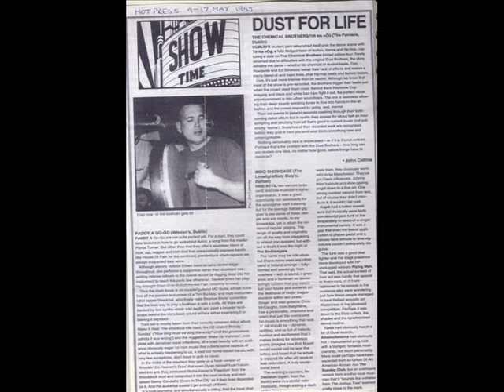THE BEDHANGERS - One chance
Recorded at Homestead Studios, Randalstown, Northern Ireland circa 1993
Engineered and produced by Mudd Wallace